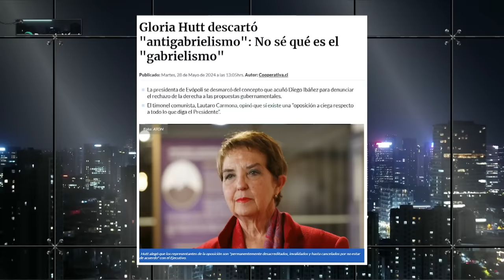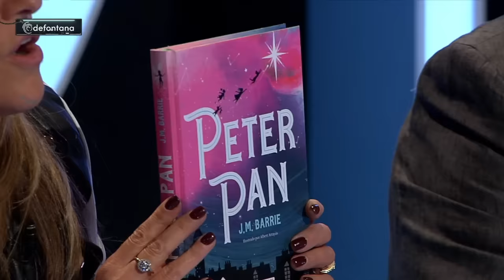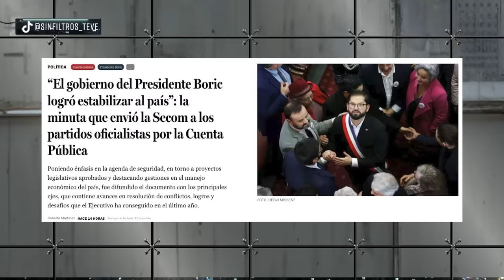BRUTAL MAGDALENA MERBILHÁA contra GABRIEL BORIC y el FRENTE AMPLIO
¡Alta tensión! 🔥 En el episodio de hoy los panelistas: Francisco Orrego, Juan Pablo Arriaza, Magdalena Merbilháa, Karim Bianchi, Giovanni Calderón, Tomás Lagomarsino, Aldo Duque y Tomás Maltés analizan y debaten la contingencia. 🇨🇱 Prepárate para un acalorado cruce de ideas.